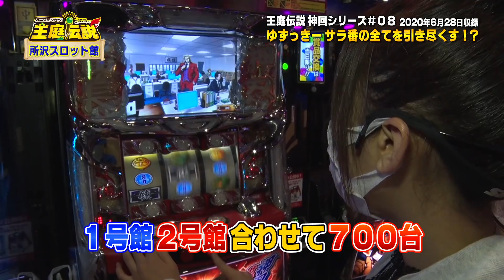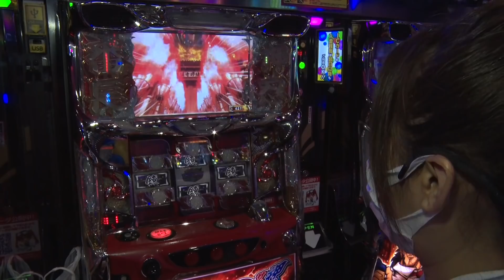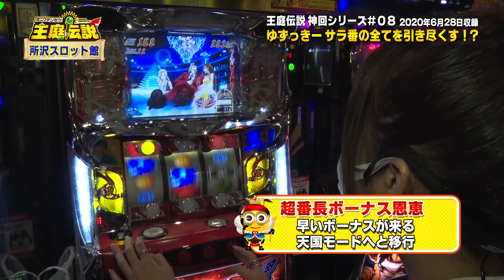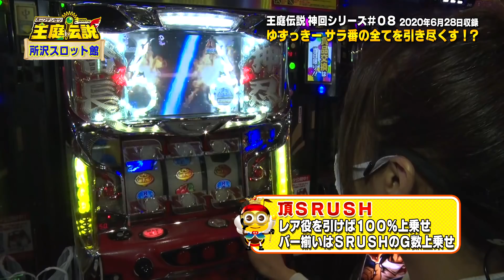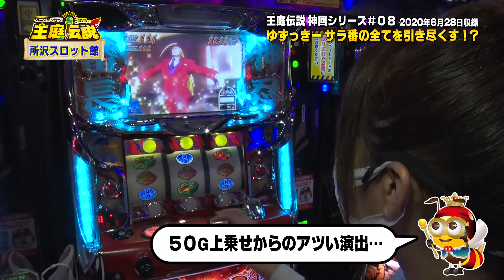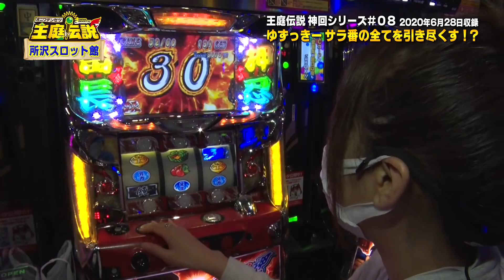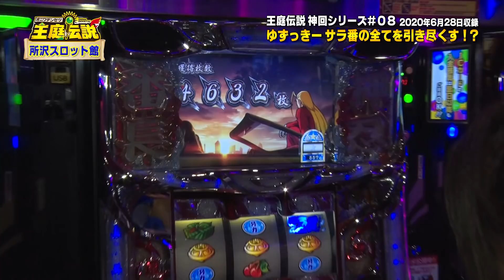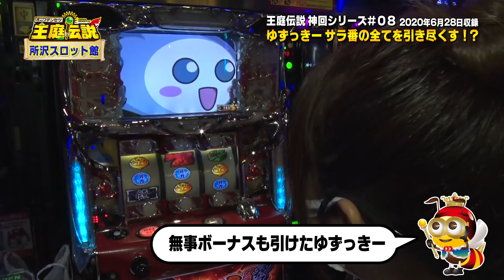王庭伝説神回シリーズ8話[超番長][頂SRUSH][倖田柚希]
数々の伝説を残してきた王庭伝説。
その中から厳選した神回を再編集してお届けする神回シリーズ。

【出演者】
倖田柚希
【実践機種】
押忍!サラリーマン番長
【実践店舗】
ガーデン所沢スロット館

※2020年6月28日収録の第118～220話の再編集です